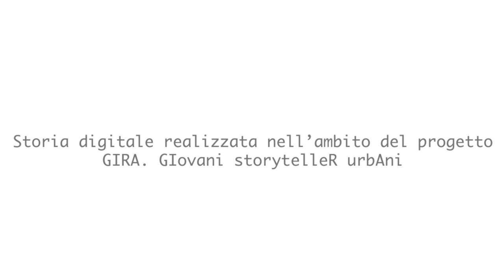"Cascate della Volpara" di Tatiana Elisabetta Manazza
“Cascate della Volpara” racconta di una giornata particolare, passata ad esplorare il territorio Piceno. Venite con me alla scoperta delle cascate, della loro storia e del patrimonio naturalistico che le circonda, vi assicuro che vi divertirete!

Storia digitale realizzata nel corso del “Laboratorio di produzione di storie digitali" del progetto GIRA. GIovani storytelleR urbAni, finanziato dall’Unione delle Province Italiane (UPI) e dall’Agenzia Nazionale Giovani.